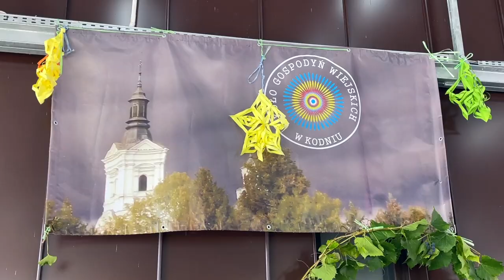Ekologia i dobra zabawa na pikniku w Kodniu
Gmina Kodeń zaprosiła swoich mieszkańców i przyjaciół na "Rodzinny piknik ekologiczny", podczas którego na uczestników zabawy czekały różnorodne atrakcje. Motywem przewodnim była ekologia i działania pozwalające skutecznie dbać o środowisko.